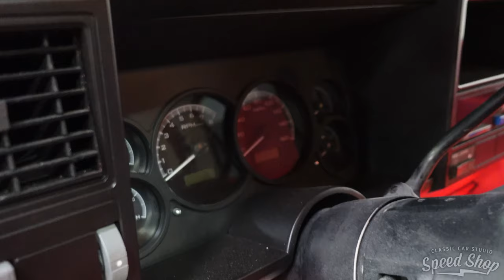Classic Car Studio Vlog #1 - Project Updates & Shop Tour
In the first episode of our new vlog, Noah takes us around the shop giving updates on some of our bigger projects. If you like this video and want to see more, please let us know down in the comments what you want to see more of.